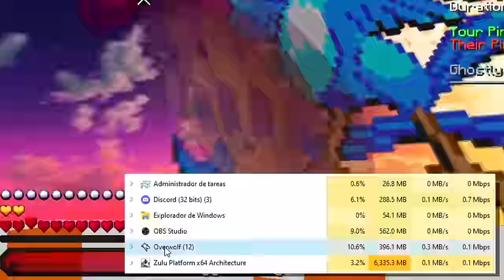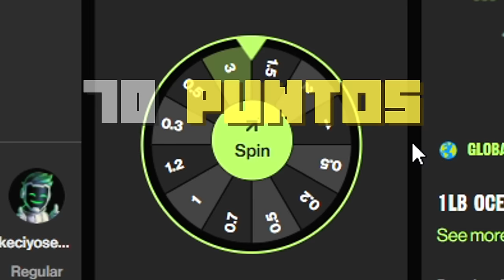CÓMO MEJORAR en MINECRAFT PvP en 2022!! - Tips para PvP.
Para tener oportunidad de aparecer en un próximo video siendo entrenado por Keciyo... ¯\_(ツ)_/¯

➡️- - - - - - - - - - - - - - - DESCRIPCIÓN - - - - - - - - - - - - - - - - - - -⬅️

Hola Chicos, el día de hoy les traigo un video TUTORIAL en dónde les muestro cómo hacer algunas de las mejores técnicas para hacer PVP hoy en día en pleno 2022... ¿Ya sabías TODO lo que hablamos en el video? Si llegamos a 5,000 likes haré otro video enseñando muchas más cositas. ;D

Escogeré a 1 de los que suban un video con el KeciyoBuff para entrenarlo en un video conmigo...

👉🏿IP: astralmc.cc

➡️- - - - - - - - - - - - - - - COMPUTADORA - - - - - - - - - - - - - - - - - -⬅️

🌟Procesador: Ryzen 7 - 1700 X.

🌟Memoria RAM: 16 GB. (2x8 GB.)

🌟Audífonos: Logitech G233.

🌟Micrófono: HyperX Quadcast.

           ☀️DPI: 750.

➡️- - - - - - - - - - - - - - - - MINECRAFT - - - - - - - - - - - - - - - - - - - -⬅️

🌟Sensibilidad:
🌟FOV:
            ☀️SkyWars: 70.
            ☀️PvP: 63.
            ☀️Otras Modalidades: 70.

➡️- - - - - - - - - - - - - - - - GRABACIÓN - - - - - - - - - - - - - - - - - - - -⬅️

➡️- - - - - - - - - - - - - - - - - - EDICIÓN - - - - - - - - - - - - - - - - - - - - -⬅️

🌟Programa de Edición: Sony Vegas Pro 15.
🌟Tiempo de Edición: De 2 - 5 Horas.
🌟Tiempo de Renderización: 1 Hora.

➡️- - - - - - - - - - - - - - - INFORMACIÓN - - - - - - - - - - - - - - - - - - -⬅️

🌟Nombre: Arturo Rodríguez Reyes.
🌟País: México, D.F.
🌟Edad: 20 años.